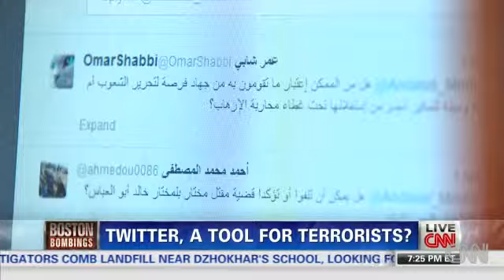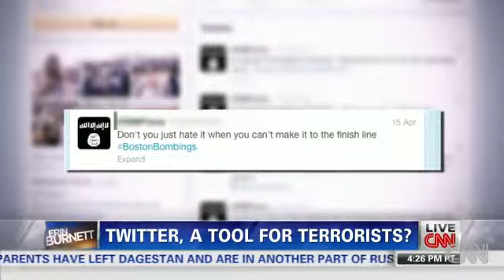Terrorists use Twitter as a tool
Dan Rivers investigates whether Twitter is being used to help radicalize potential terrorists.